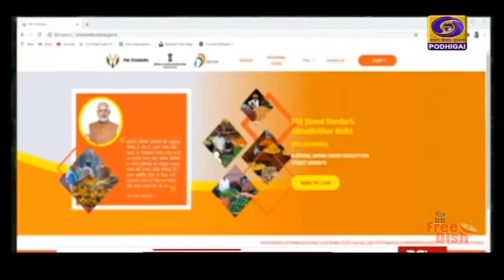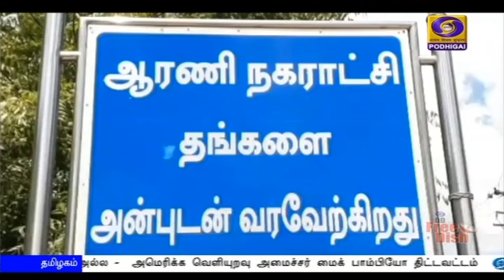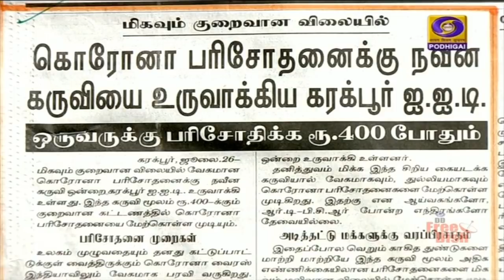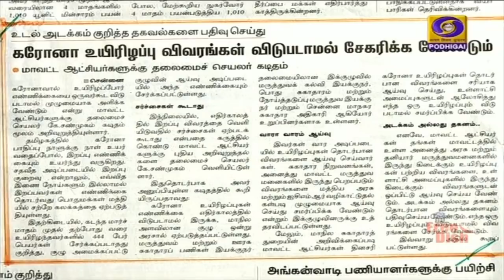பொதிகை காலை 8.00 மணி செய்திகள் [26.07.2020]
1) சாலையோர வியாபாரிகளின் வாழ்வாதாரத்தை காக்கும் பிரதமர் ஸ்வன்நிதி திட்டம் - பிரதமர் நரேந்திர மோதி ஆய்வு.

2) மனதின்குரல் நிகழ்ச்சியில் அகில இந்திய வானொலியில் பிரதமர் இன்று உரை
தூர்தர்ஷன் செய்தி அலைவரிசைகளிலும் ஒலிபரப்பாகிறது.

3) 3பாகிஸ்தானை வீழ்த்திய கார்கில் போர் வெற்றி தினம் இன்று கொண்டாட்டம் - இந்திய வீரர்களின் வீரம் நிரூபிக்கப்பட்டதாக ராணுவம் பெருமை.

4) நாட்டில் கொரோனா தொற்றிலிருந்து குணமடைந்தோர் எண்ணிக்கை எட்டு லட்சத்து 50 ஆயிரமாக உயர்வு - தமிழகத்தில் நேற்று ஒரே நாளில் ஆறாயிரத்து 988 பேருக்கு புதிதாக தொற்று.

5) தமிழகம் முழுவதும் இன்று தளர்வுகள் இல்லாத முழு ஊரடங்கு - அத்தியாவசியப் பொருட்கள் விநியோகத்திற்கு மட்டும் அனுமதி.

6) தெற்கு சீன கடல் பகுதி சீனாவுக்கு மட்டும் சொந்தமானது அல்ல - அமெரிக்க வெளியுறவு அமைச்சர் மைக் பாம்பியோ திட்டவட்டம்.